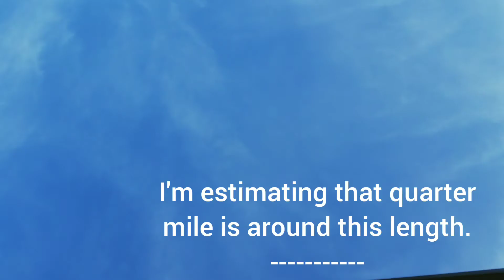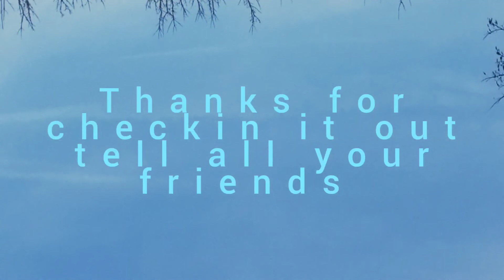Planet surface, Activity on it. ..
Another rock drifting by, only this one looks like a kinda base layout. Hangers  tunnel   and other stuff . Really I haven't scratched the surface my strange videos...